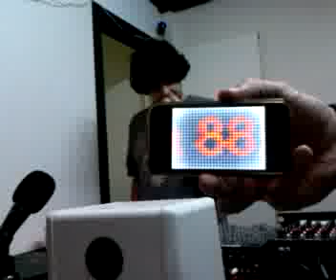Grabación con móvil Estacion Patagonia, 89.5 - Ushuaia - Mat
Grabación con móvil Estacion Patagonia, 89.5 - Ushuaia - Matt Canteros &amp; Dr. Delirious.